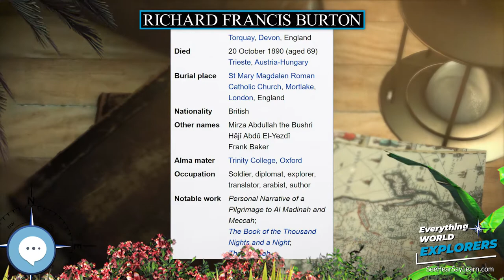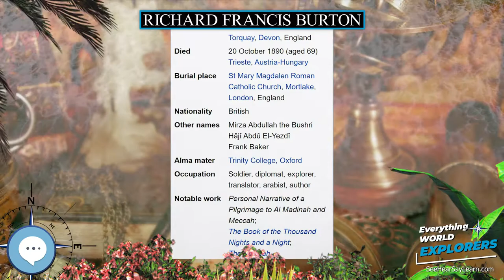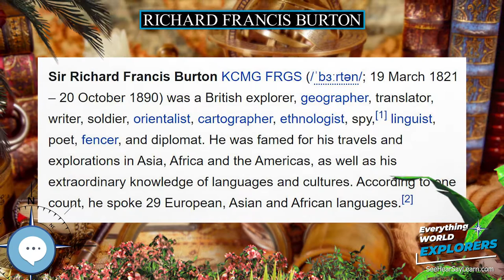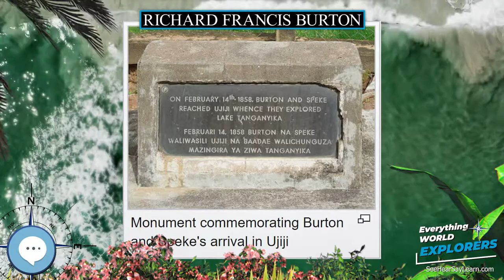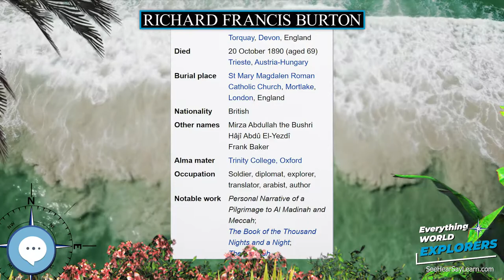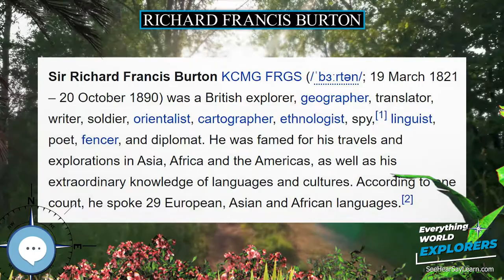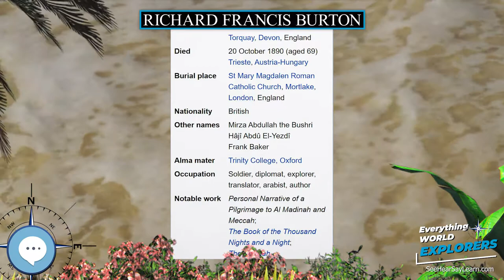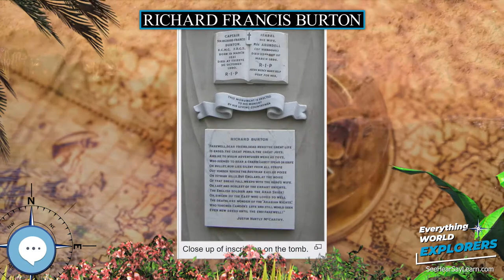Richard Francis Burton 🗺⛵️ WORLD EXPLORERS 🌎👩🏽‍🚀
Sir Richard Francis Burton KCMG FRGS (/ˈbɜːrtən/; 19 March 1821 – 20 October 1890) was a British explorer, geographer, translator, writer, soldier, orientalist, cartographer, ethnologist, spy, linguist, poet, fencer, and diplomat. He was famed for his travels and explorations in Asia, Africa and the Americas, as well as his extraordinary knowledge of languages and cultures. According to one count, he spoke 29 European, Asian and African languages.

Levitating Globe
Antique Globe on a Stand